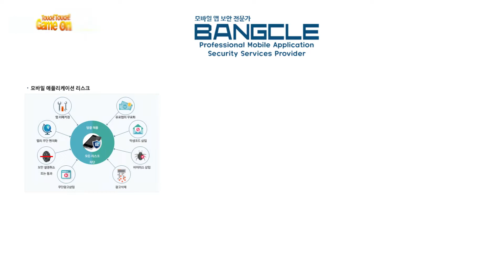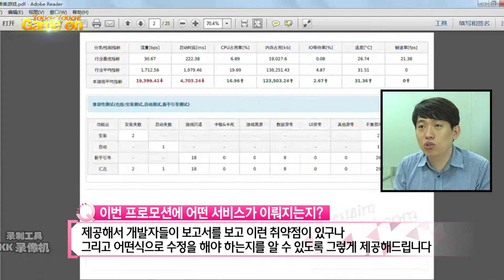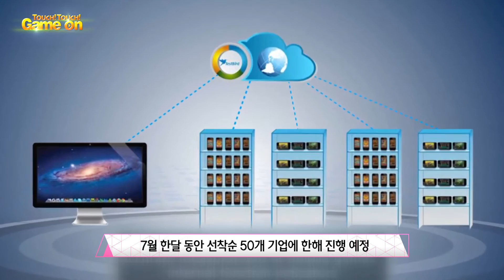모바일게임협회 한유코리아와 중소 게임사 보안 및 호환성 테스트 무료로 지원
(사)한국모바일게임협회 와 한유코리아가 함께 하는 중소 게임사를 위한
모바일 게임 무상 보안 및 호환성 점검 프로모션이 7월 한달동안 진행된다.